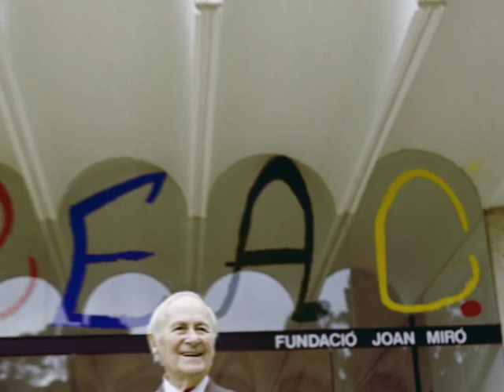35.- La Fundació Joan Miró